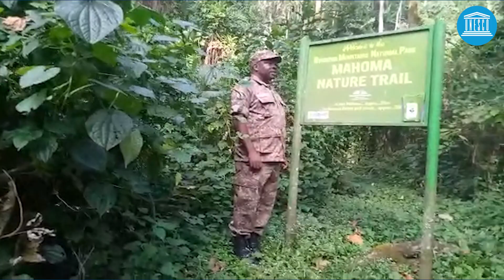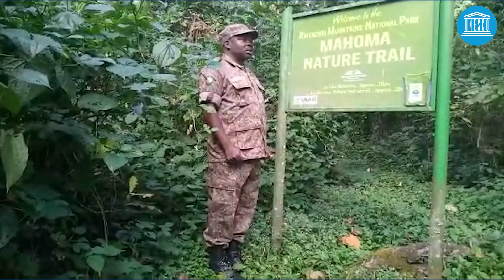Rwenzori Mountains National Park - Site management during COVID-19 pandemic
World Heritage sites face many challenges, one recent one is COVID-19. Watch this video to learn more about how World Heritage sites are impacted by the crisis.